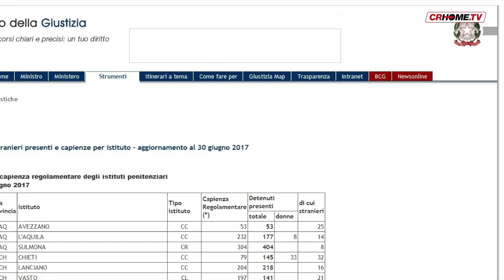Ministero: Carcere ancor più sovraffollato e sempre più stranieri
Lo rivelano i dati diffusi quattro giorni fa dal Ministero di Giustizia: sempre più sovraffollato il carcere di Cremona, 467 i detenuti (+2% in soli sei mesi) rispetto alla capienza massima di 393 posti. Aumentano anche i detenuti stranieri, + 3,5% nel giro di un semestre.